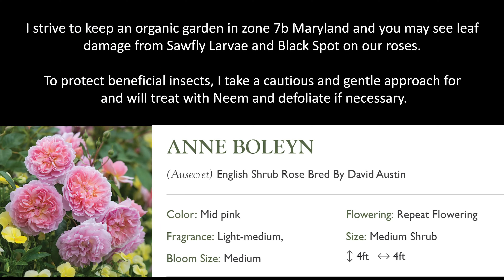🌹 David Austin's Anne Boleyn Rose (AUSecret) / 3rd Season / Romantic Pink David Austin Roses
A video of our Anne Boleyn Rose in her 3rd year.  She's one of our many beauties from David Austin.

🌹 SOCIAL MEDIA 🌹
🌎 Rose Geeks Facebook Group to Share Your Roses